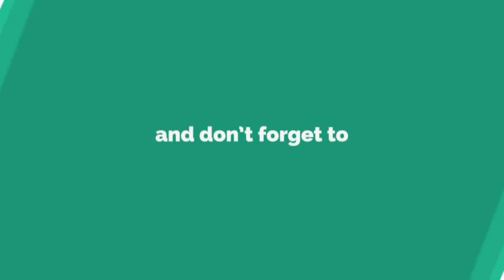Trio queue #9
With Mantis and Firefly